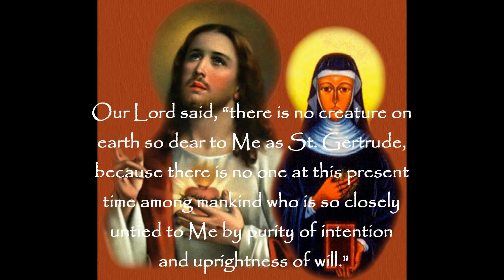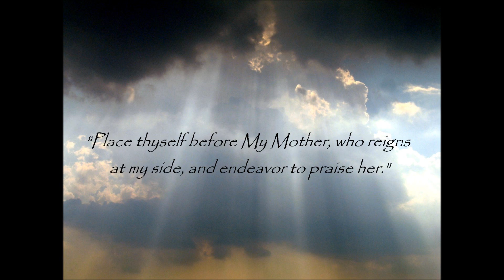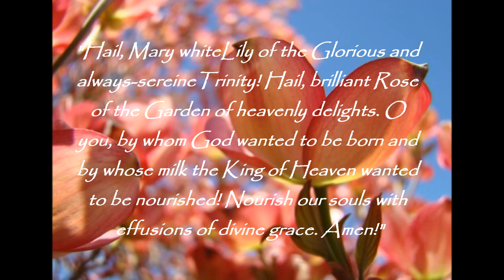What is most pleasing to Jesus?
One thing is particularly remarkable in the life of St. Gertrude, the like of which cannot be found in the life of any other saint: It is the extraodinary promises made to her by our Savior in favor of those who venerate her.